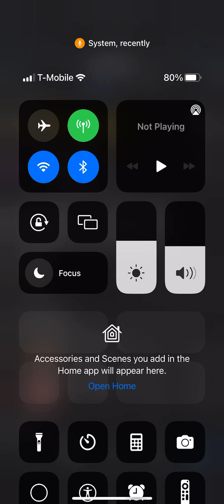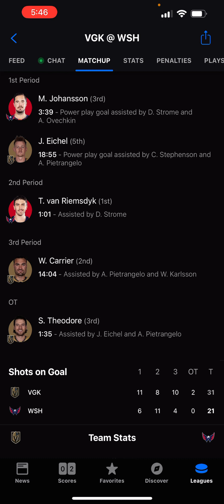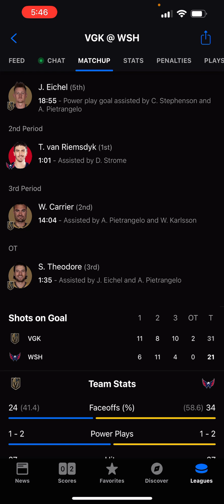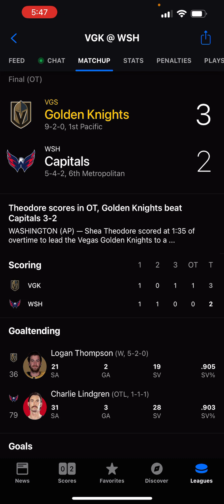5th win in a row ⚔️! Golden Knights@Washington Capitals NHL 2022-23 Game 11 Recap.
The golden knights defeat the caps 3-2 in overtime for their fifth win a row and their second straight overtime win.